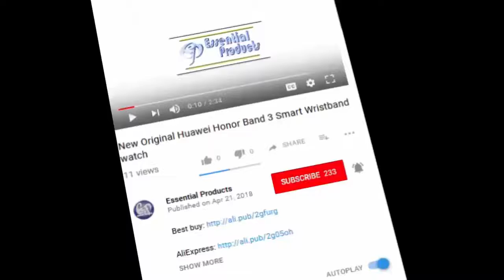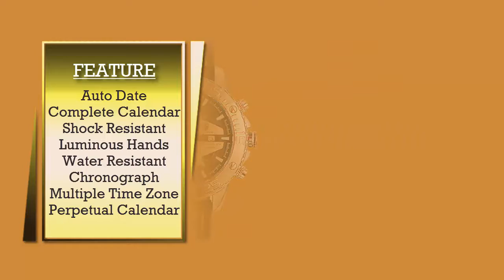TIGER SHARK Watches Fashion Sport Quartz Watch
TIGER SHARK Mens Watches Top Brand Luxury Fashion Sport Quartz Watch Men

Waterproof Chronograph Business Watch Relogio Masculino.

TIGER SHARK Mens Watches Top Brand Luxury Fashion Sport Quartz Watch

Item specifics
Brand Name:TIGER SHARK
Item Type:Quartz Wristwatches
Band Length:26.5cm
Style:Sport
Feature:Auto Date,Complete Calendar,Shock Resistant,Luminous Hands,Water

Resistant,Chronograph,Multiple Time Zone,Perpetual Calendar
Movement:Quartz
Dial Diameter:50mm
Case Material:Alloy
Case Shape:Round
Band Material Type:Leather
Model Number:T1580P
Dial Window Material Type:Glass
Water Resistance Depth:3Bar
Boxes & Cases Material:Paper
Clasp Type:Buckle
Case Thickness:14mm
Band Width:21mm
Gender:Men
Weight:115g
Style:Sport
Dial Diameter:50mm
Band Material Type:Leather

►Google+:
►Ok: